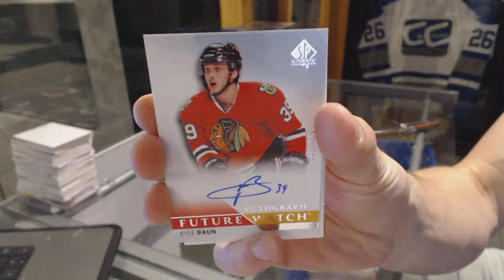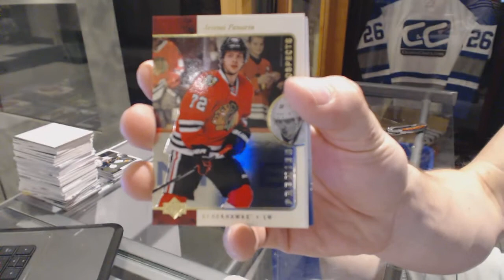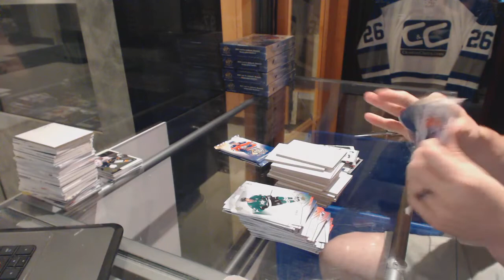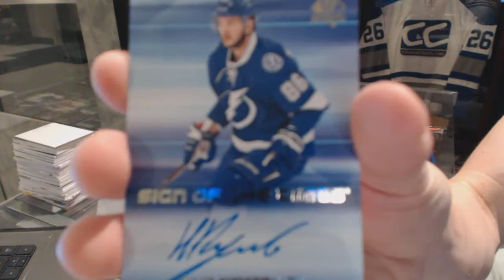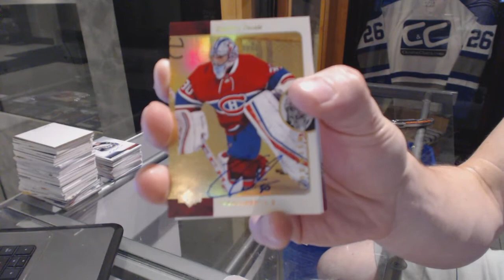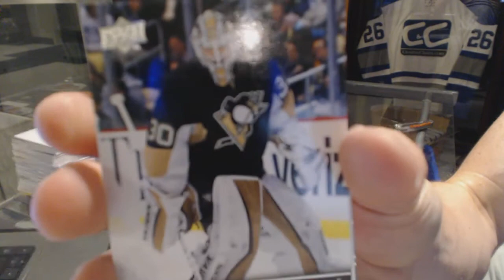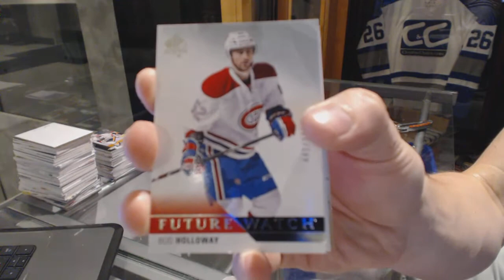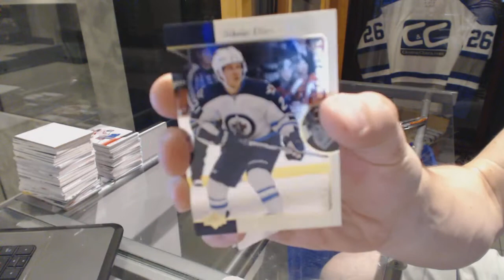15-16 Upper Deck SP Authentic Hockey 6 Box Break - C&C GB #6381